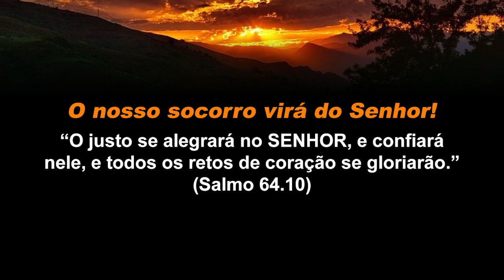Protestos no Brasil - Permissão, aprovação ou propósito (providência) de Deus?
Os protestos em todo o Brasil continuam, mas eu pergunto, esses protestos são permissão, aprovação ou propósito (providência) de Deus?